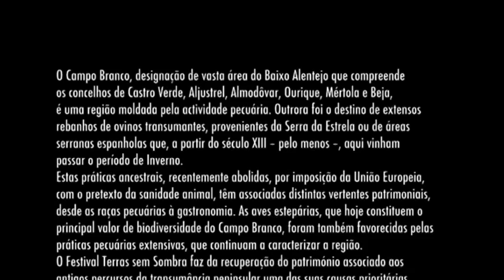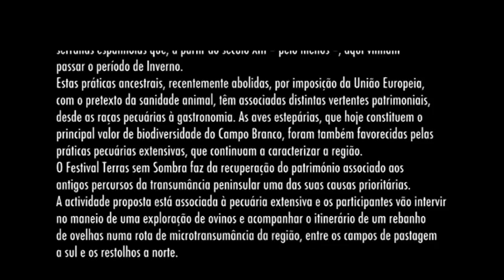transumância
reportagem de um passeio pelos campos a aprender sobre a transumância, durante o Festival Terras sem Sombra